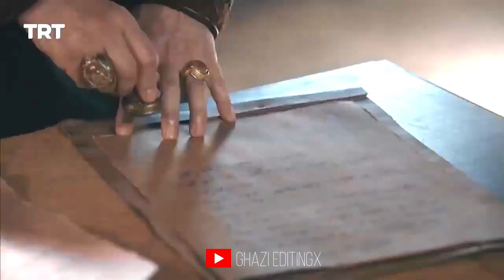😎Gunalp bey Trending Tiktok Vieos😍 Gunalp Attitude status🔥Gunalp bey Status😎Gunalp bey Fight